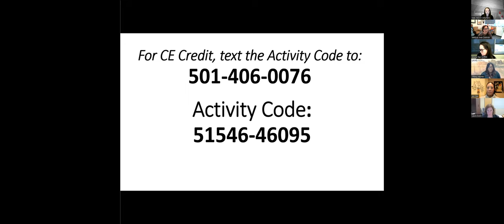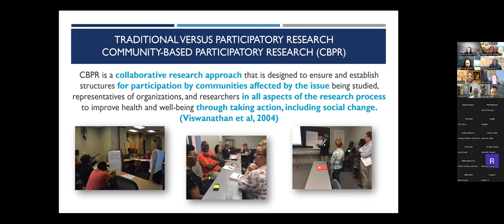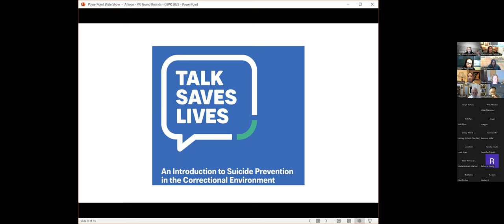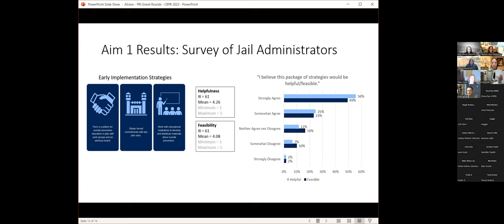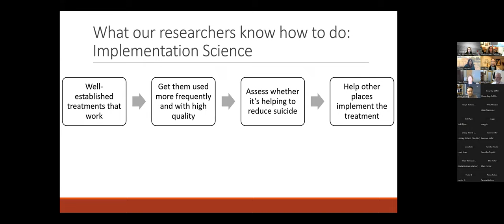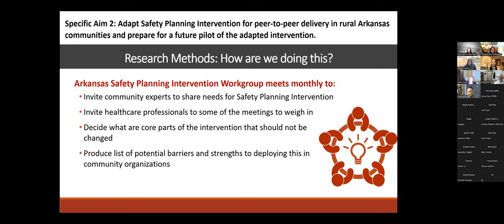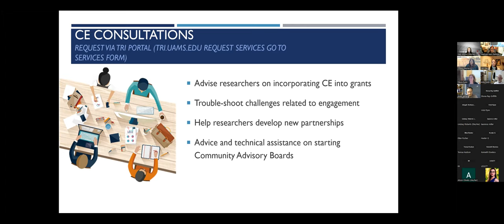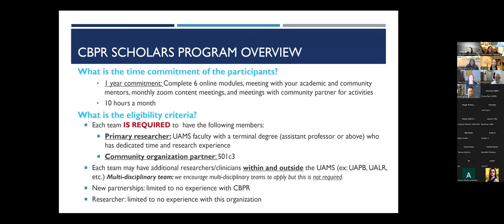Psychiatry Grand Rounds | January 12, 2023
Dr. Katy Alison is a research assistant professor with UAMS’ Fay W. Boozman College of Public Health. Dr. Tiffany Haynes is an associate professor in the UAMS Department of Health Behavior and Health Education. Jennifer Gan-Kemp is a program administrator at UAMS’ Winthrop P. Rockefeller Cancer Institute. Their presentation was “Community-Based Participatory Research: An Introduction and Illustrative Applications in Suicide Prevention Research.”